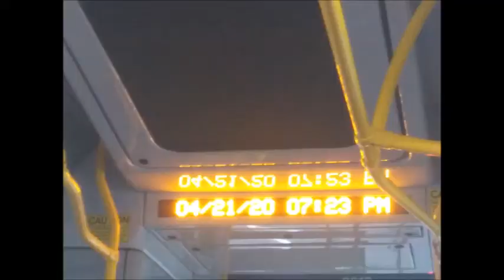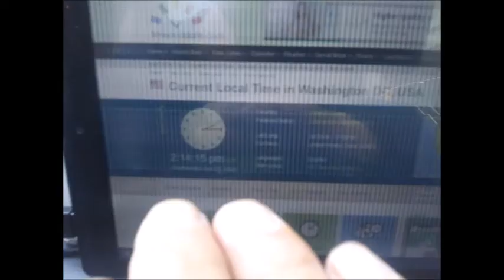Apr 21,22 2020 tue,wed Lynn st and Wilson Blvd in Rosslyn V A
I'd like to have GY 229m Valkyrie,Wider 165,Strand Craft Sovereign,SC199,SC166,Kraken Yacht,Xhibitionist Yacht,Diamond 70 with my option from washington d.c to s.korea.
by Apr-22-2020 Wednesday 2:23 PM
1) Brief Wish List with Top 10 Series by May-04-2015 Monday
2) Emergency List Series
3) Today Bring This!
4) Proposition 998 Tour Gear List
5) Money Machine
6) Daily Wish List Slideshow
7) My Wish List from 1 to 29
8) My Brief Wish List
9) My Policy Series
11) My Per Day Wish List Slideshow

1) Vietnam Noodle XL-Spring,Summer,Winter and Fall Roll,
12 box of Vodak-Wine-Sake-Chinese Vodka-Baek Se Ju
2) Per Day 1,000 Trillion Dollar/Euro CASH and
2-1) 1 Trillion Dollar Prepaid VISA and Mastercard each full in 21" Laptop Bag.
2-2) 1 Trillion Euro Prepaid VISA and Mastercard each full in 21" Laptop Bag.
3) All Credit Card,All Gas Card,Costco,Sam's card,RV Membership Card,
4) Armored Body RV Full Option,No Propane,Diesel,
Satellite TV/Internet/Phone,
Washer/Dryer,Tide w/Bleach,
Kimchi Refrigerator,
5) Missile Proof Body Series-All of Amphibian and Mega Yacht and Submarine must have
3 ply of Missile Proof Body: RV,VTOL Hypersonic Amphibian with 3-Ply M.P.B,
6) Complete all of my wish lists whatever is in my blogs and home pages and whatever I gonna have!
6-1) ICJ-internation concealed carry gun license and guns(See my video wish playlists),
6-2) Do Your Best for my wish lists with your outstanding overtime talent!